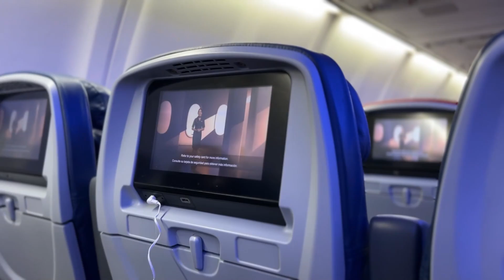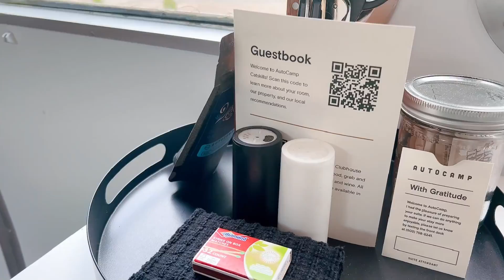【VLOG】✈️來去紐約✈️一晚1萬的露營車初體驗♥AUTOCAMP♥CATSKILLS NEW YORK♥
💎小姐姐在舊金山生活分享💎
🔮各類遊戲瘋回憶代儲🔮LINE ID：@CRAZY-GAME
❤️蒂瓜粉加入行動❤️

NISSAKO最健康的精品不沾鍋
官網結帳輸入優惠代碼:cindy
全部商品7.5折特惠
炒鍋+贈陶瓷刀

不專業家庭豬婦直播中🐷

記得幫我訂閱支持我唷❤️

歡迎在影片下方留言，告訴我你的想法唷😊

如果你願意~~可以用以下連結支持我讓我更有動力🙌